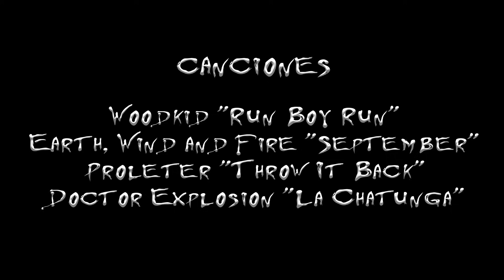MAQUILLAJE HALLOWEEN 2016: Caracterización de calavera / esqueleto FÁCIL skull makeup | La shatunga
Wou wou wou agárrense los machos que La shatu viene de nuevo con un vídeo Halliwulense... qué valor después de la muñeca diabólica de antaño, pero lo cierto es, que después de ese tuto hice otros dos bastante aceptables que cayeron en el olvido de todos... y no puede ser, así que luego os pongo los links... HOMBRE YA!!!

Bueno, hoy os vengo con mi contribución de este año a la época en donde más se consume Starbucks por sus estupendásticos Pumpkin Spice Latte (((((os imagináis que esto es una colaboración y os la estoy metiendo doblada??? JAMÁS)))))

No, esto es mucho peor... Os traigo un vídeo donde copio de pies a cabeza a la grandísima Chrisspy de los youtubes, pero cómo no hacerlo... ves un maqui de esta chica y primero, te sientes intimidada, pero luego dices. VENGA, CON UN PAR y eso es lo que quise hacer yo, demostrarme a mi misma y a vosotros que quien quiere puede, y no hace falta ser ninguna pro de la vida, así que si alguna vez visteis inalcanzables dichos maquillajes HA LLEGADO LA HORA DE HACERLOS NUESTROS! Por eso espero que este vídeo, donde una simple mortal como yo lo hace, os anime a intentarlo vosotros y no sentiros menospreciados o intimidados. Así que si tenéis paciencia... VUESTRA SERÁ LA VICTORIA!

¡¡¡A POR ELLO!!!

Y bueno, deciros que para mi hoy es viernes y estoy a las puertas de irme de viaje a Zaragoza con los amigos ¿qué amigos? pues. eso digo yo... jajajajaja Así que nada, espero encontrarme con muchos de vosotros por tierras mañas y que nos podamos tomar así unas cervecillas en buena compañía... pero quien sabe.

De momento esto es lo que ofrezco al ciberespacio youtubero halliwulense, espero que sea del agrado de todos y que os anime como os he dicho a intentarlo.

Un besazo gigantesco para todos y nos vemos el próximo domingo con algo súper guayyyyyyy
Xao babies

Por cierto, y ya lo último, todas las pelucas son la bomba y son del chinillo, y lo cierto es que están genial porque son súper baratas, maleables y le dan un rollo al maquillaje que alucináis.

CANCIONES:
Proleter "Throw It Back" (((((((((((Proleter es mi maldito futuro marido, coñe))))))))))
Doctor Explosión "La Chatunga"

((No juzguéis estos últimos que son de la época de maricastaña))

TERTULIAS DOMINGUERAS: Los castigos imaginativos e ilustrativos de mi QUERIDO PADRE más un millón de aventuras más | La shatunga

MAQUILLAJE de HALLOWEEN 2016: Caracterización de calavera / esqueleto FÁCIL Y SENCILLO easy skull makeup | La shatunga